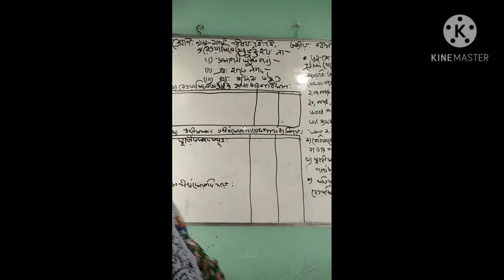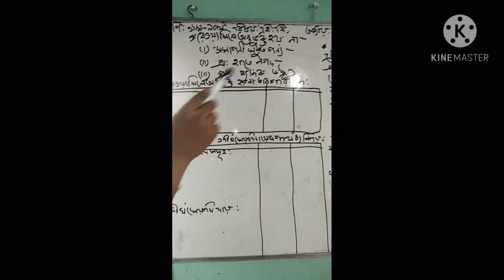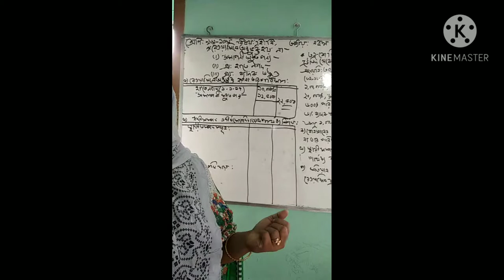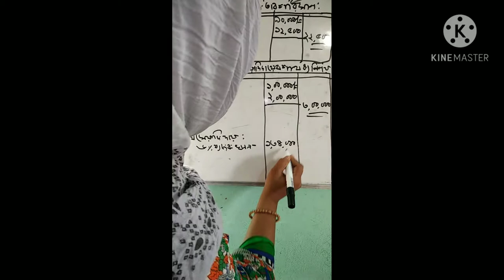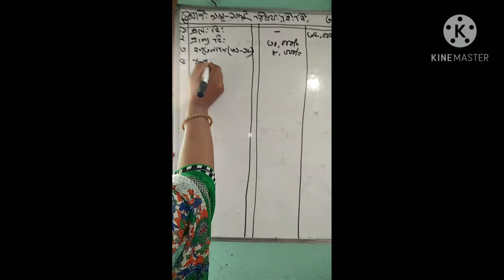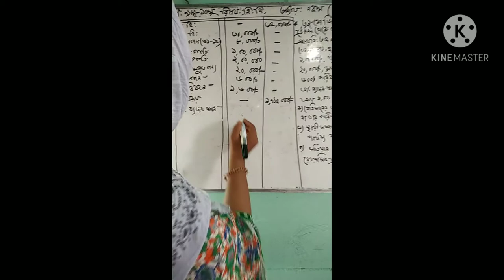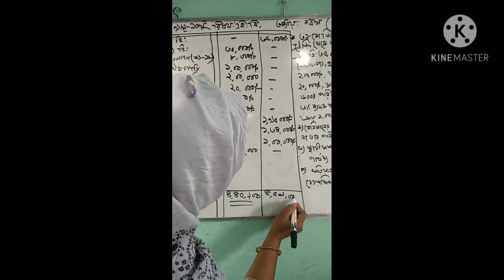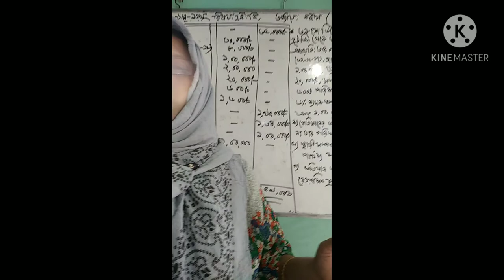ONLINE CLASS 🙋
Dilara Begum
Assistant Teacher (Business Studies)
Subject : Accounting
Class:9-10